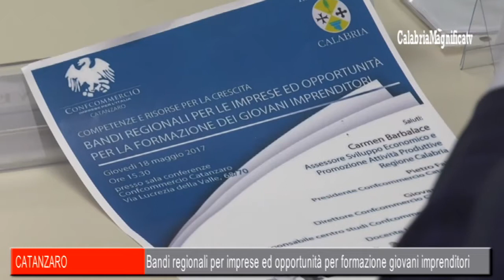Bandi Regionali per le imprese ed opportunità per la formazione dei giovani imprenditori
Presso la sede di ConfCommercio Catanzaro si è tenuto un incontro sul tema: "Bandi Regionali per le imprese ed opportunità per la formazione dei giovani imprenditori"